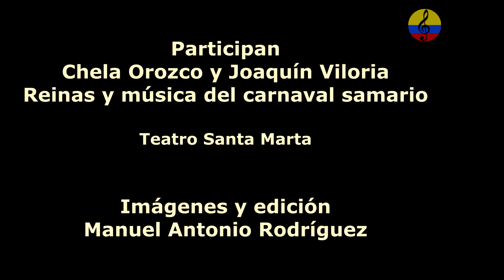Lanzamiento del carnaval samario, I parte, Santa Marta, Colombia, 2024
Imágenes del conversatorio y lanzamiento del carnaval samario celebrado el jueves 18 de enero del año 2024 en el teatro Santa Marta, Colombia, con la participación de la maestra Chela Orozco Méndez y el doctor Joaquín Viloria, el grupo de guacherna samaria de Taganga, reinas y demás hacedores del carnaval de Santa Marta